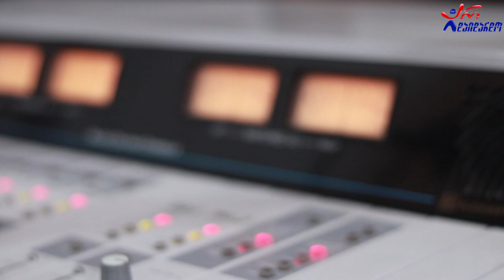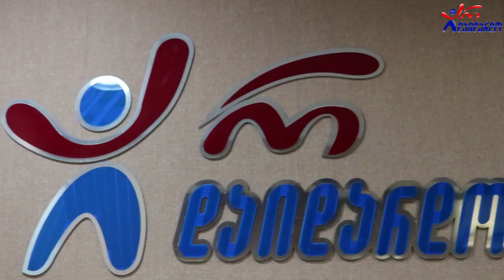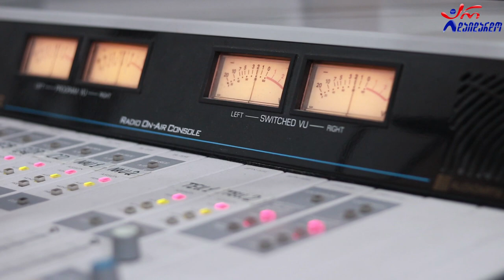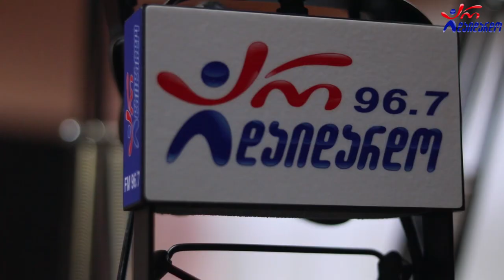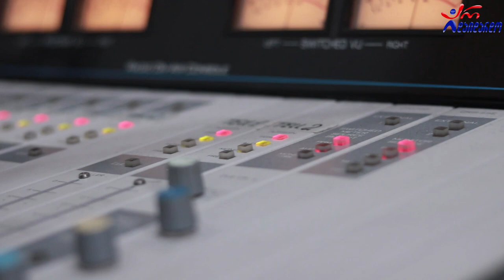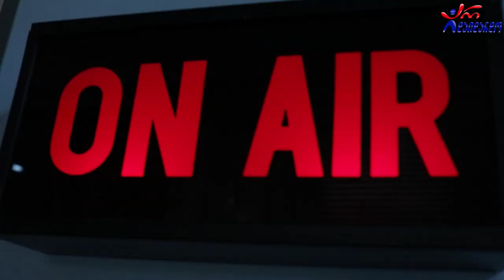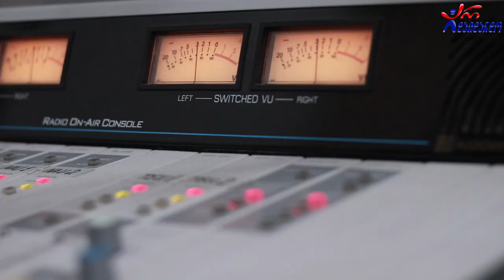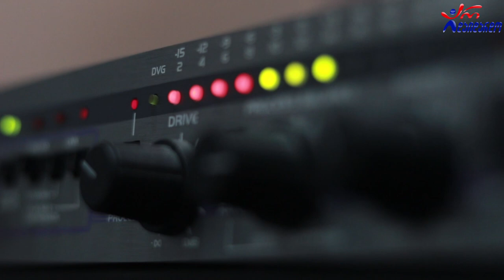გია ჯაჯანიძე & ცირა ბზიშვილი. გადაცემა "რადიო დუეტი". 06.10.2020. ვიდეო კოლაჟი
2020 წ.  6 ოქტომბერი
გადაცემა "რადიო დუეტი თაკოსთან ერთად". სტუმრად გია ჯაჯანიძე და ცირა ბზიშვილი. ვიდეო კოლაჟი